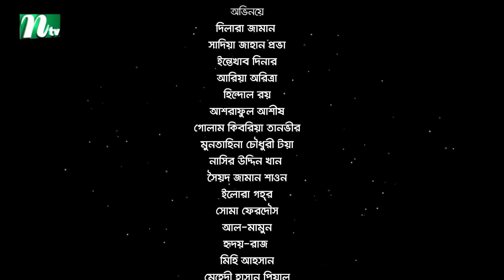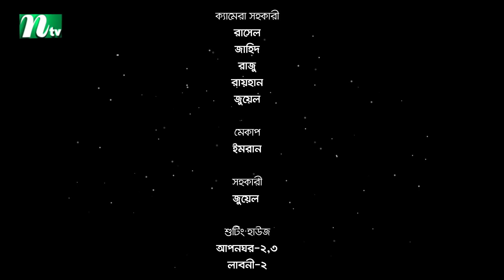Porer Meye | পরের মেয়ে | EP 12 | Prova | Dinar | Toya | Tanvir | NTV New Natok 2020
NTV Popular Drama Serial | Porer Meye | In Bengali: পরের মেয়ে | Episode 12 | Intekhab Dinar, Sadia Jahan Prova, Dilara Zaman, Mumtaheena Chowdhury Toya | Directed by Habib Shakil | Producer: Kazi Riton | Country: Bangladesh 💙 Make sure to Subscribe to NTV NATOK and Turn the Notifications Bell 🔔 ON!

STARRING: Intekhab Dinar, Sadia Jahan Prova, Dilara Zaman, Mumtaheena Chowdhury Toya, Elora Gohor, Golam Kibria Tanvir, Ziaul Hasan Kislu, Al Mamun and Others.